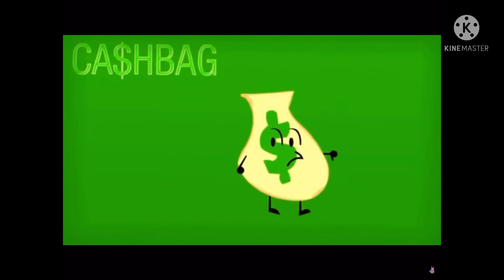oh my ears hurt